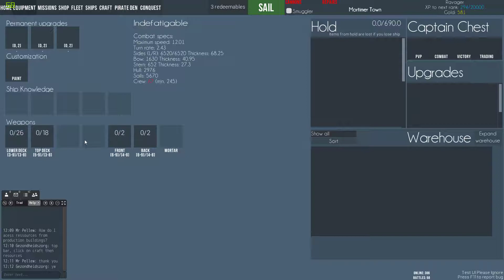Naval Action - Surprise (Part 2)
Playing some Naval Action - Exported Twitch stream!

Thank's for watching & have a great day! :)

## Last vids ##

## More / Channel ##

## Follow me ##